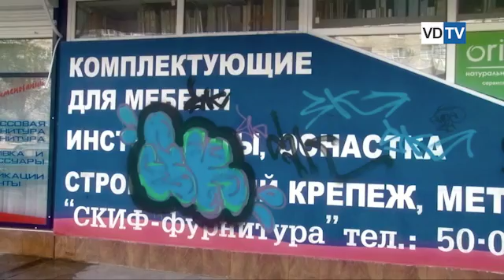Граффити в Волгограде: искусство или вандализм?